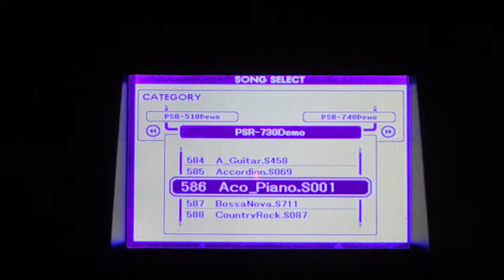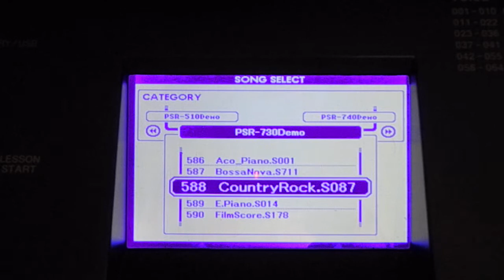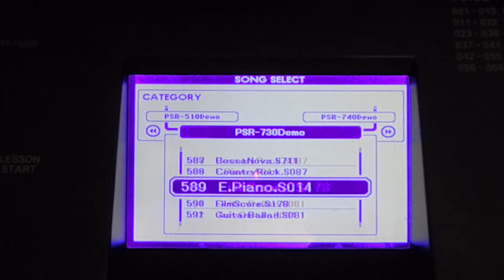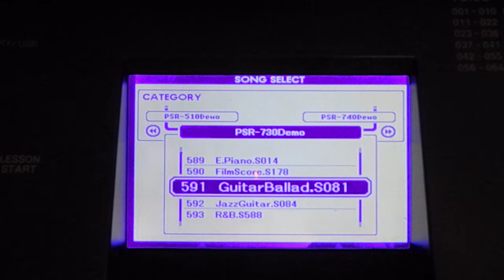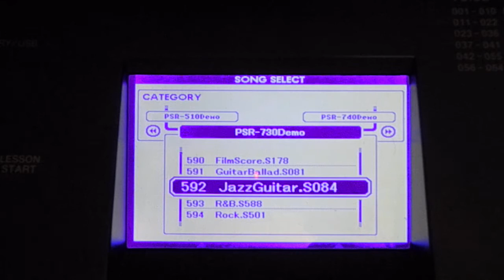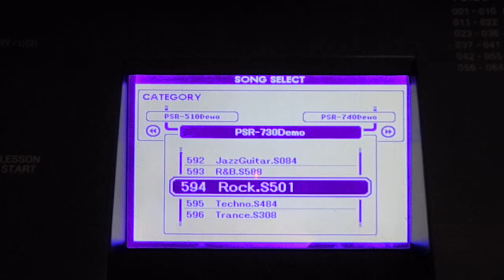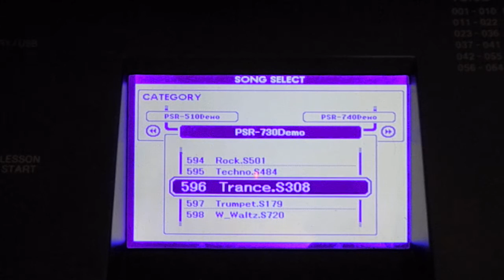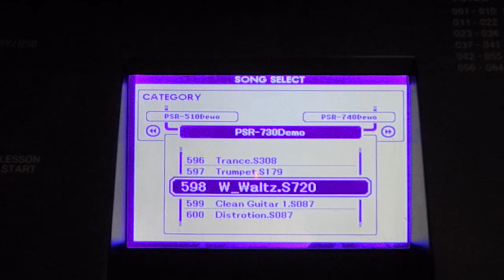Yamaha PSR-730 demo songs midi played on DGX-660